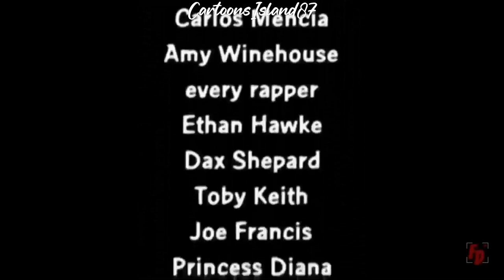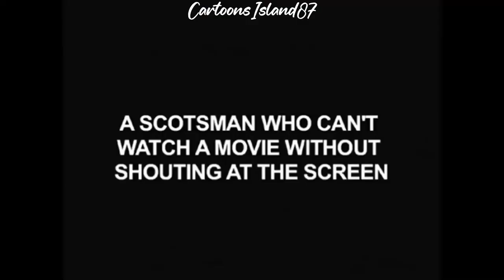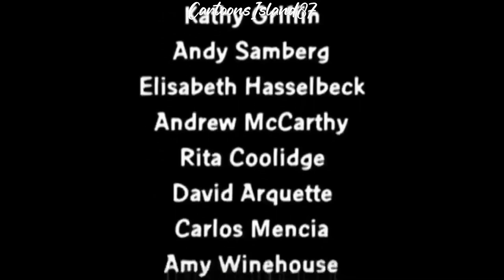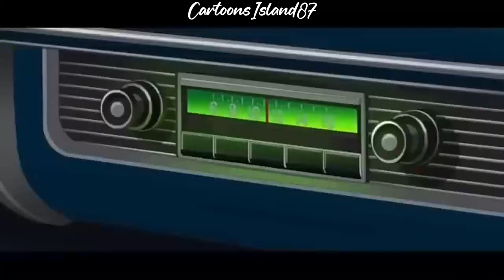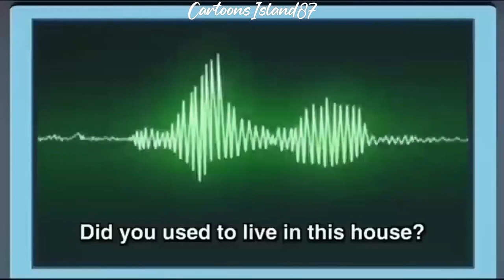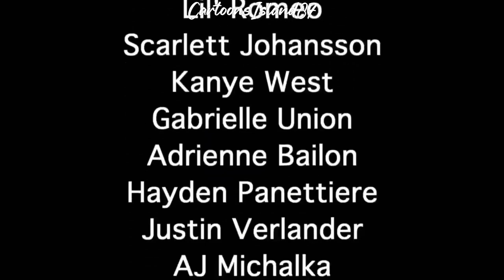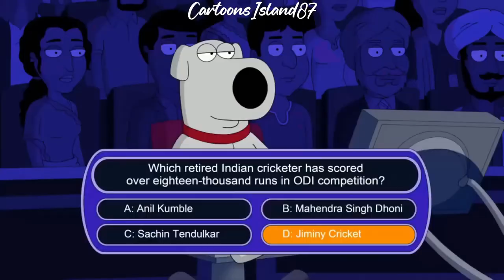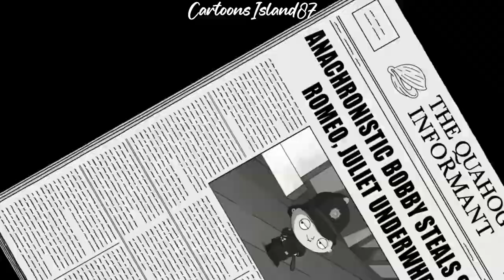Family Guy Funny Moments 5 Hour Compilation 18